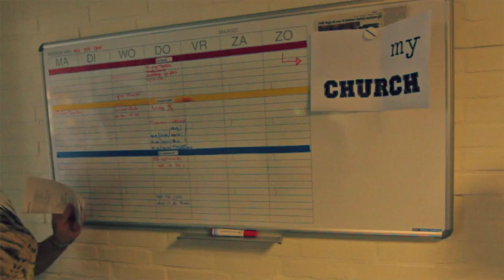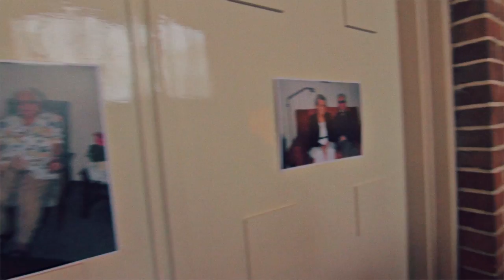Lipdub | Leger des Heils Almelo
Deze lipdub is opgenomen tijdens de startdag van het Leger des Heils in Almelo.
Wim van De Kwajongens heeft deze activiteit voor zijn rekening genomen en de lipdub begeleid en opgenomen. Ook interesse in een lipdub van uw organistatie, kerk of event neem dan gerust contact op! zie voor meer info!